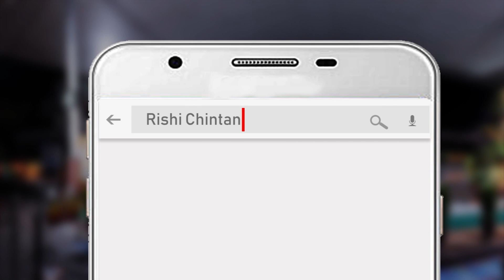श्रद्धा सहित जो आया गुरुदेव की शरण में | Shraddha Sahit Jo Aaya Gurudev Ki Sharan Me | वेदांश पटेल